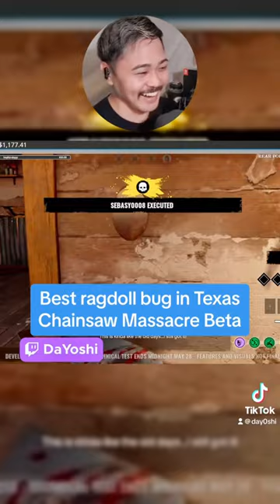Funniest Bug in Texas Chainsaw Massacre Game